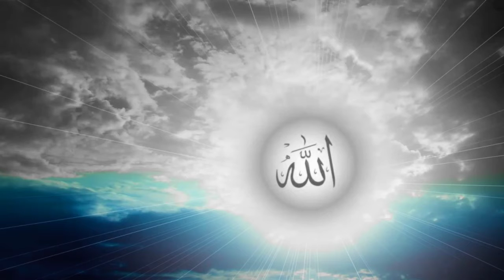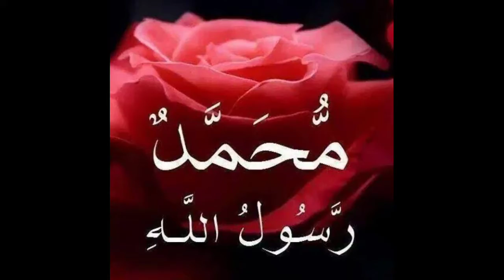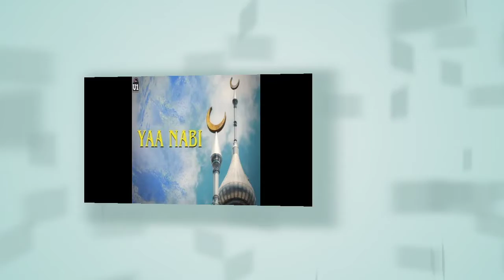July 28, 2021